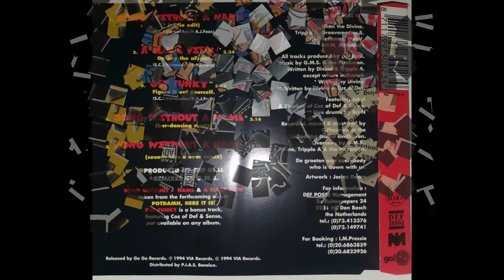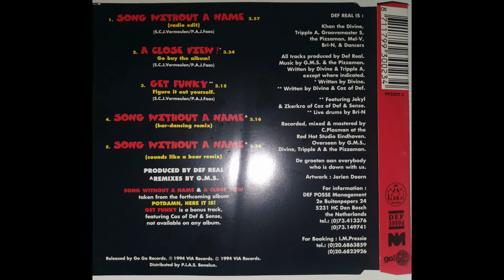Def Real - Get Funky